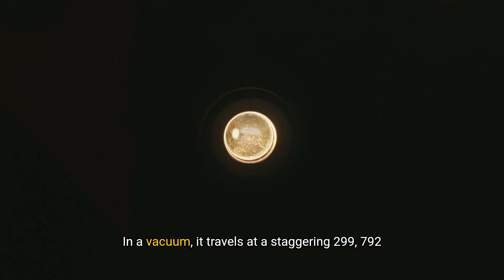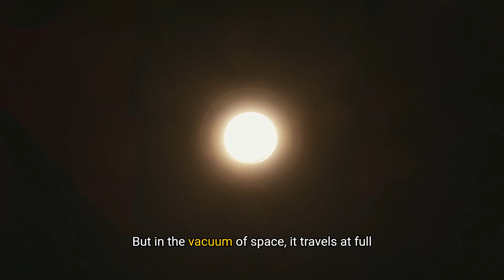Why Space Travel is Impossible (Speed of Light Explained)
Ever wondered why space travel seems like an impossible feat? The answer lies in the speed of light, a fundamental concept in science that has been fascinating humans for centuries. In this video, we'll delve into the facts and explore the reasons why interstellar travel remains a distant dream. From the latest advancements in technology to the unseen worlds that lie beyond our planet, we'll separate fact from fiction and debunk the myths surrounding space exploration. Join us as we venture into the unknown and uncover the truth about the speed of light and its implications on our quest for the stars. Get ready to have your mind blown by the most trending and viral science news of the year!

Facts Checks presents Mind Blowing facts on Space, ET, Technology and other interesting topic.